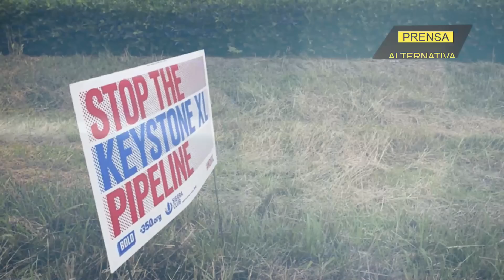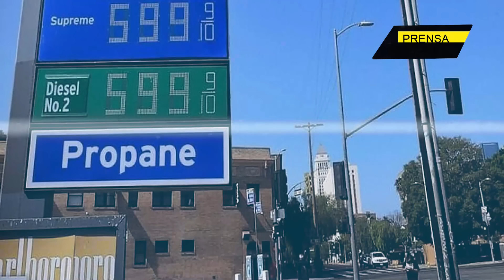Musk devela error de la Casa Blanca: "No podrás Biden, acéptalo"!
Es sabido que Joe Biden pretende imponer una agenda verde, que le ha ganado grandes detractores y que incluso le llevo a exacerbar la crisis de los combustibles desde el primer año de su mandato. Pero el magnate de los vehículos eléctricos, Elon Musk, no se autoengaña y le dice que pasarán décadas antes de poder prescindir de los combustibles fósiles. También criticó las consecuencias del boicot a Rusia y el impulso al conflicto en Ucrania y llamo a seguir explorando por gas y crudo para "sostener la civilización".

Jefe de Prensa: Enzo Anchante
Investigador Asociado: Francisco Figuera
Locución: Luis Rangel